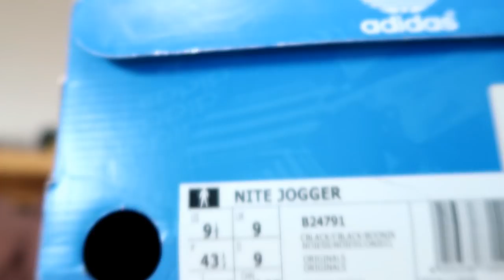Adidas Double Drop Weekend -PT2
All the Pubs and Restaurants are in Lockdown, Food is scarce. whats on the agenda today?
For me its a double drop weekend of adidas trainers. always feels like Xmas when the postie brings the parcels.
This is Part 2 of a Double header...
Regarding the Jackets i spoke about on the video,im going to give it a go getting some because i had very positive feedback.